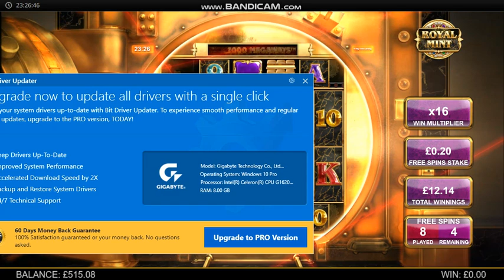ROYAL MINT heartstopper bonus